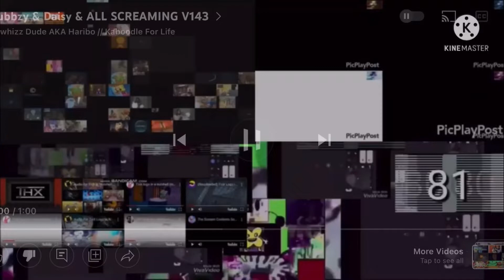WUBBZY & DAISY ALL SCREAMING V144